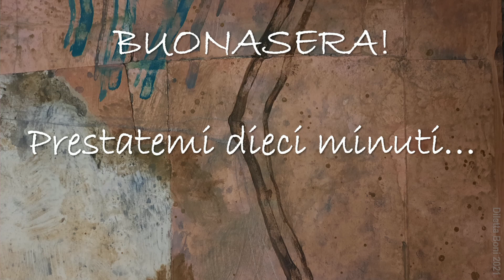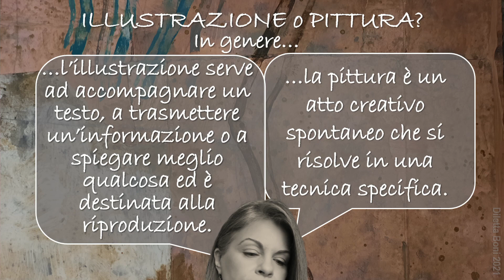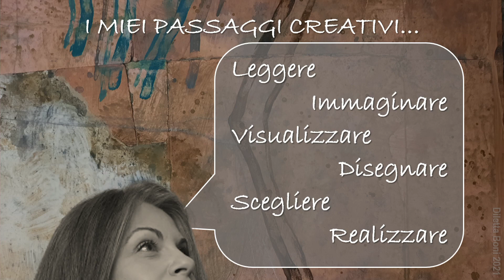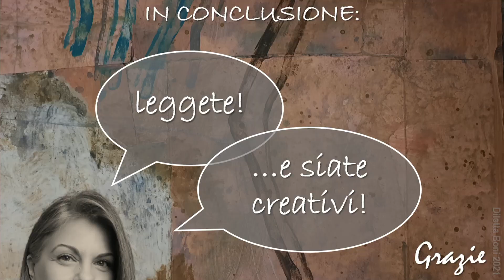Luca e l’armadio magico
, di Sofia Piacenti (Morphema editrice)

Sala videoconferenze, bct Terni